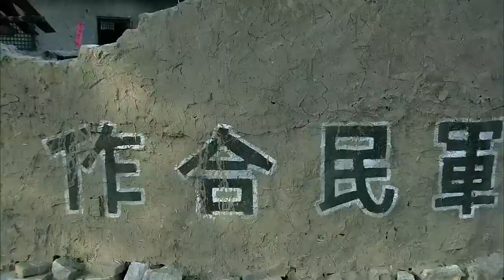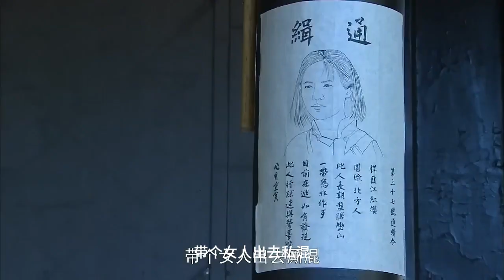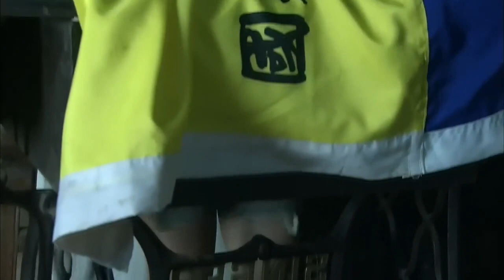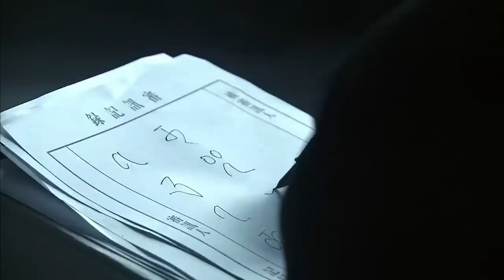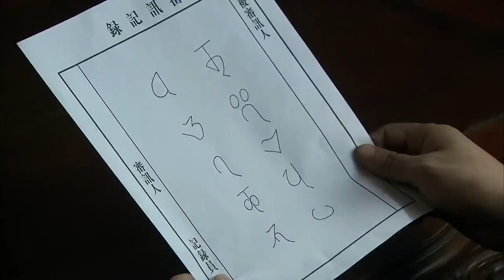【抗日戲院】鄒縣中隊被殲滅，鎮民開始清理鎮子及屍首。 霸下鎮原鎮長白老大的妻子，行動處特工梅寡婦和龍九經過此次事件建立起感情...